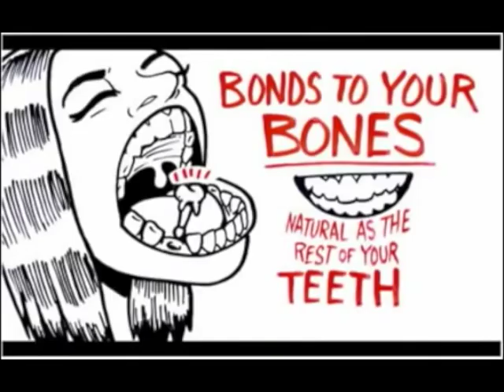Dental Implants Have Helped Thousands of Patients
McKinneyDentist.com
1760 West Virginia Street, Suite 100
McKinney, Texas 75069

So you’ve lost a tooth and you’re tempted to just let it go, no one will know but you, right?  Wrong, a lost tooth changes everything.  Your remaining teeth will slide into the empty socket, changing both the structure of your jaw and the alignment of the remaining teeth.  Misaligned teeth are more difficult to clean properly leading to further tooth decay and tooth loss.  Even the loss of a single tooth can cause your jaw to change shape enough so that it is noticeable to your friends and family.  You immediately look older.  Dental implants actually bond to your existing bone making an artificial root as solid and natural looking as the rest of your teeth.  Dental implant s allow you to once again eat the natural and healthy foods that add stamina and years to your life.